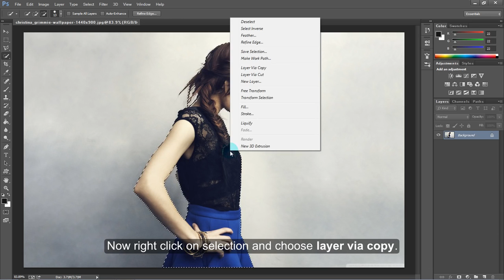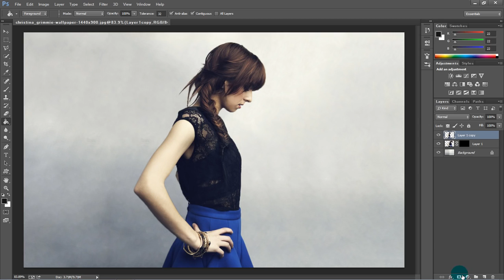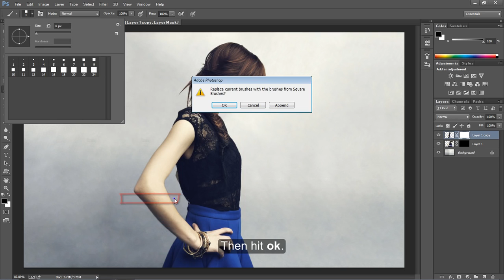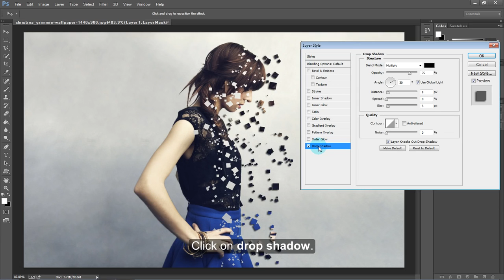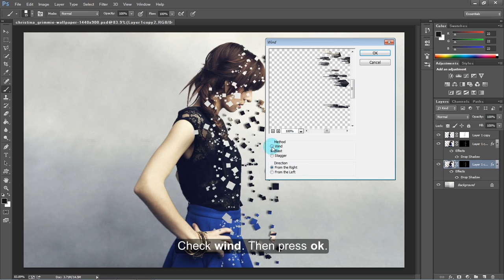Pixel Explosion Effect Photoshop Tutorial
In this Photoshop tutorial. You will learn how to create a pixel dispersion effect or pixel explosion effect. The main tools used are mask layers and the paint brush tool. This Photoshop tutorial is suitable for beginners or advanced Photoshoppers. Don't forget to leave a like or share if you find this tutorial helpful.